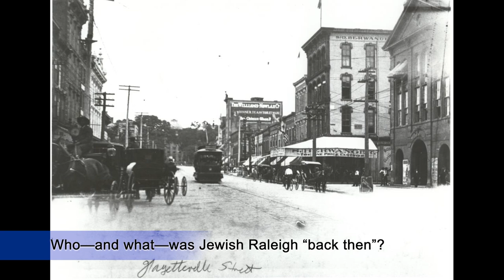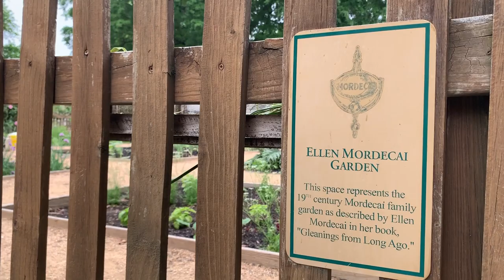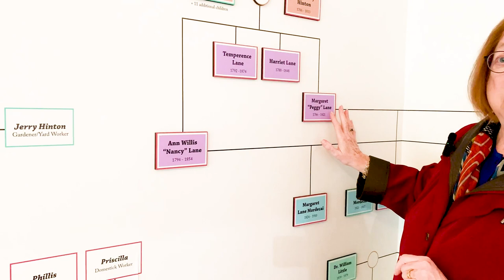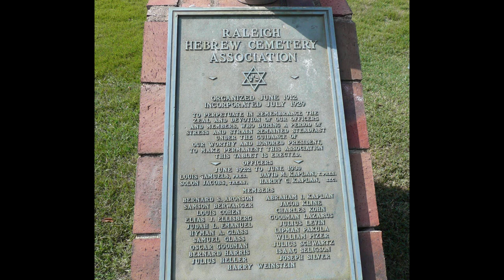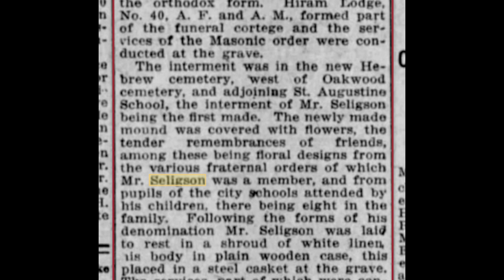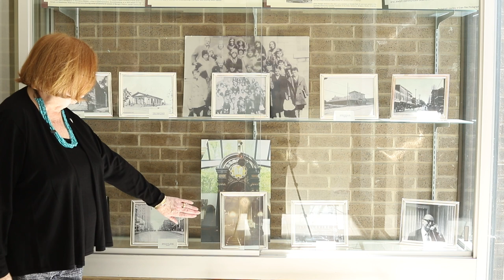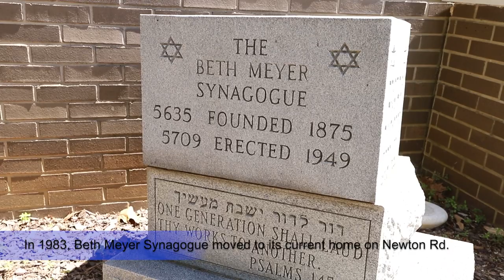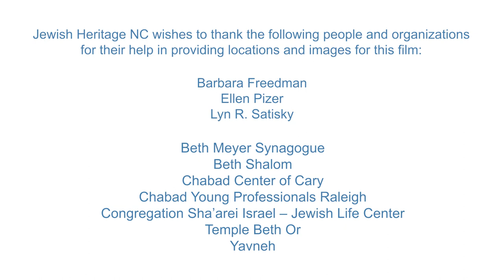Exploring Raleigh's Jewish History